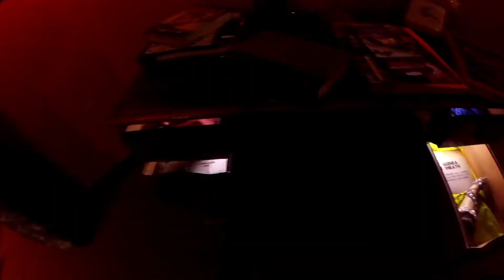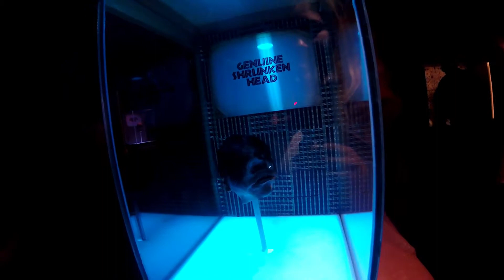MK Vlog- Niagara Falls Jour 1 - Départ, avion, route, arrivée et découverte !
Bonjour tous le monde, je vous présente enfin la première partie de la semaine que Kelly et moi avons passé a Niagara Falls en Ontario fin mai 2017.